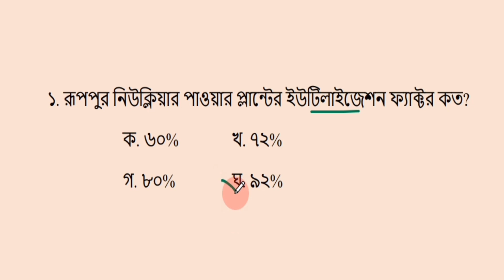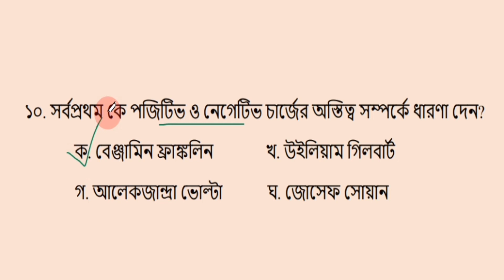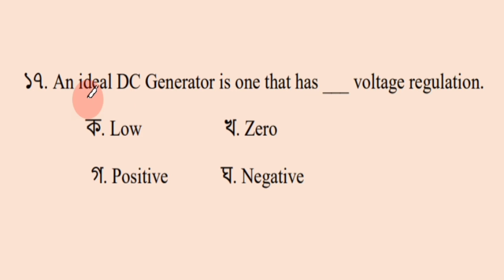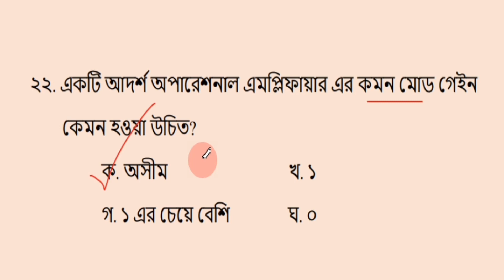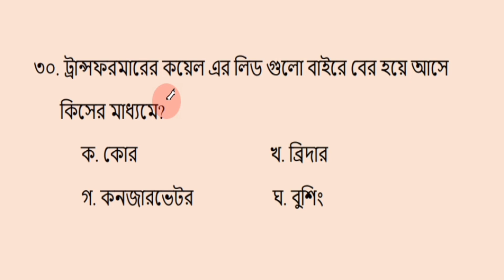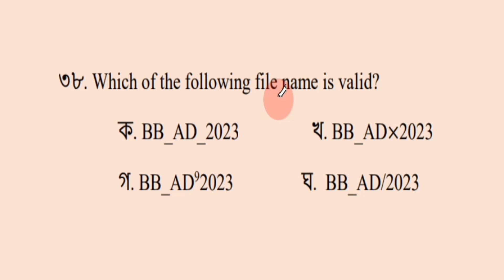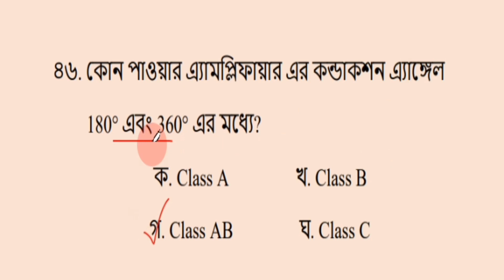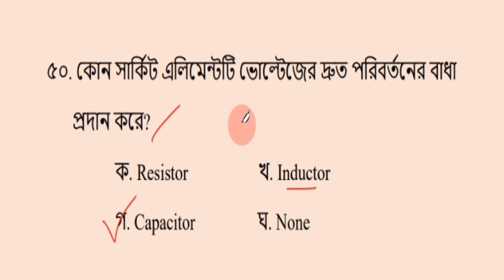পাওয়ার সেক্টরে আসা গুরুত্বপূর্ণ সব MCQ এর ব্যাখ্যাসহ সমাধান।।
পাওয়ার সেক্টরে আসা গুরুত্বপূর্ণ সব MCQ এর ব্যাখ্যাসহ সমাধান।। ।। Power Sector & ICT ।।

Reference Links:-